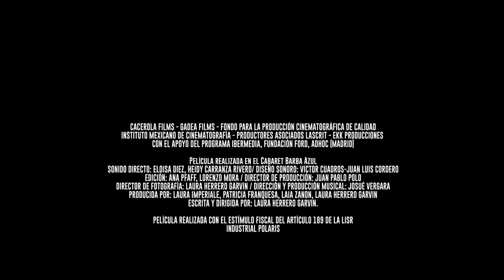La Mami - Tráiler Oficial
“La Mami”
Dir. Laura Herrero
📍 Cinépolis Klic - 2 de julio a las 20:00 hrs 🗓
Sinopsis: 👉🏻"Doña Olga ha trabajado en el mundo del cabaré por más de 45 años y ahora es La Mami, la encargada del baño de mujeres del mítico Cabaret Barba Azul. Hoy una nueva mujer llega al baño, tiene un hijo enfermo, necesita trabajo".